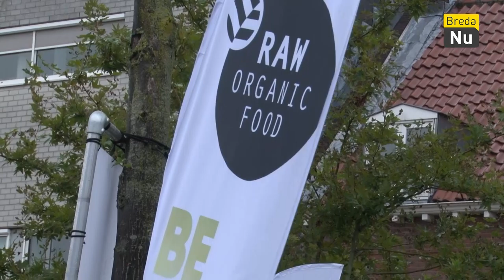RAW Organic Food tijdens Singelloop | Breda in Beeld